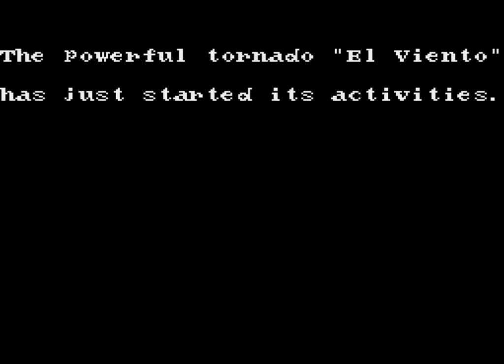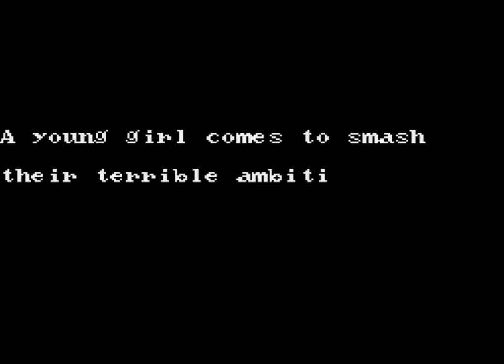El Viento (1991 / Mega Drive/Genesis - NTSC-U)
first game of the Earnest Evans trilogy/thing

0:00 Intro
3:03 Stage 1: New York City
8:11 Stage 2: Park
12:24 Stage 3: Bar
20:15 Stage 4: Factory
27:12 Stage 5: Temple
30:50 Stage 6: Detroit Car Factory
33:55 Stage 7: High Sky
36:11 Stage 8: Empire State Building
43:59 Ending/Credits